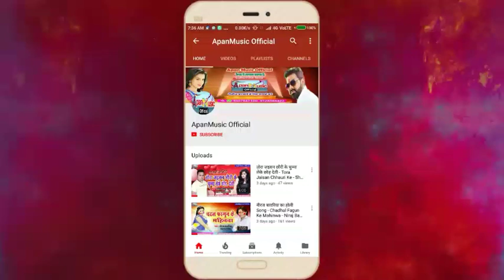रॉक स्टार पवन मधेशिया का रक्षाबंधन सुपरहिट Song - Aawatare Bhaiya Hamar Tempu Se - Pawan Madheshiya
स्वर : रॉक स्टार पवन मधेशिया